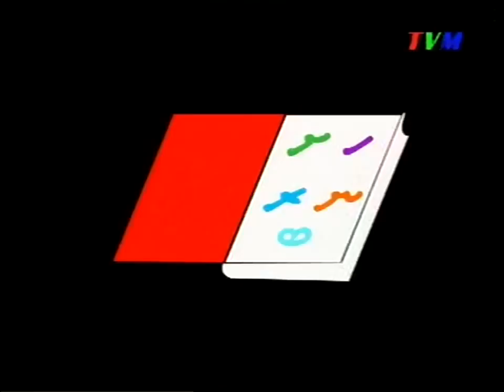Haa Shaviyani: Episode 1 (Akuru: Haa)